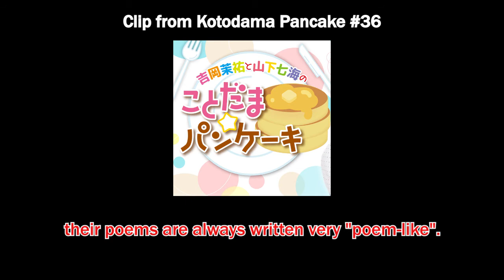Kotopan: Mayushi and Nanamin talks about being an adult [Eng Sub]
The two discuss growing up and adult life.

吉岡茉祐と山下七海のことだまパンケーキ
Kotodama Pancake Episode #36 (03/09/20)
Segment: Kotopan Poem
Personalities: Yoshioka Mayu, Yamashita Nanami